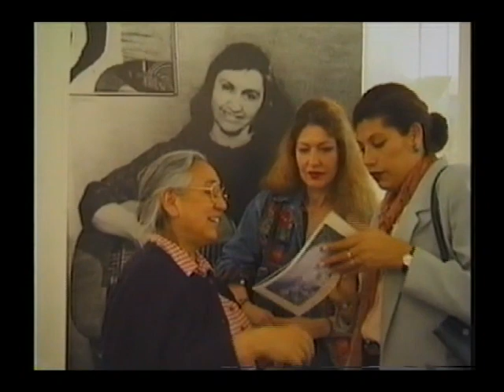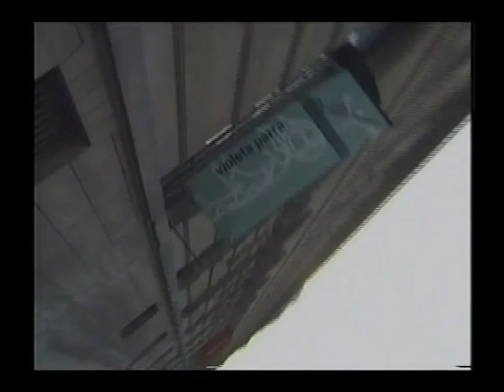Violeta Parra MAD exhibition 1997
Isabel Parra performs